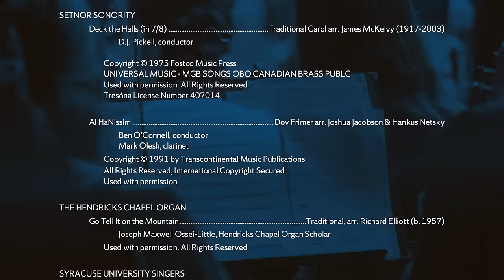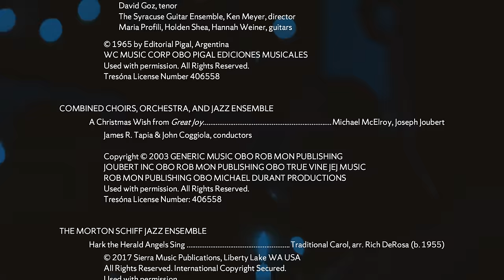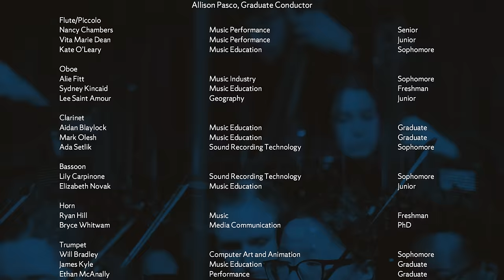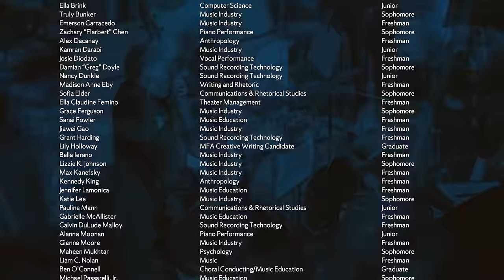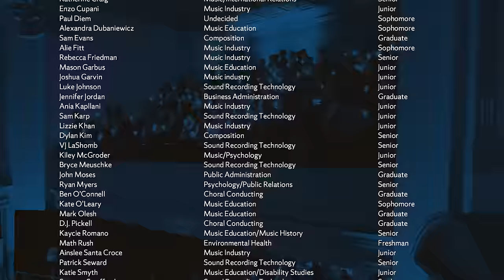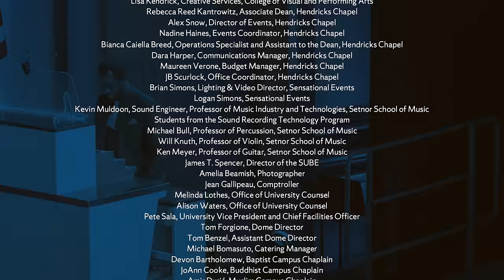Holidays at Hendricks 2023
Hendricks Chapel and the Setnor School of Music at Syracuse University present Holidays at Hendricks 2023 under the artistic direction of José “Peppie” Calvar. Anchored by the Hendricks Chapel Choir, the performance includes appearances by the Syracuse University Symphony Orchestra, Setnor Sonority, University Singers, the Syracuse University Guitar Ensemble, and the Morton Schiff Jazz Ensemble.